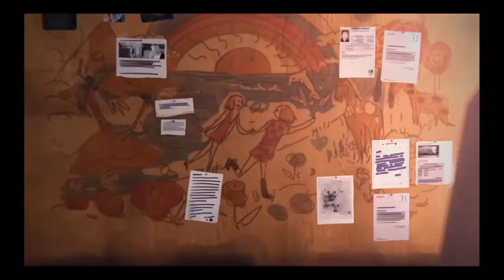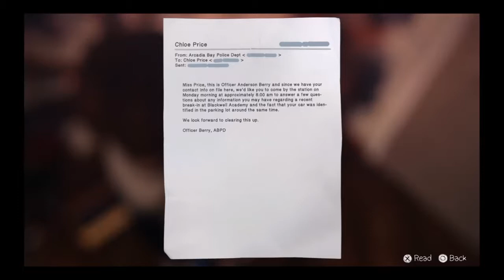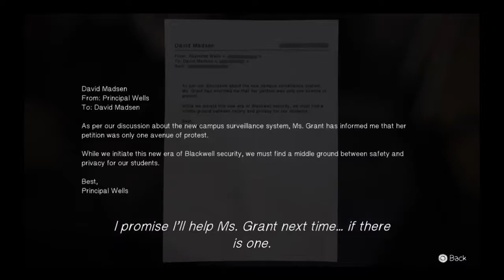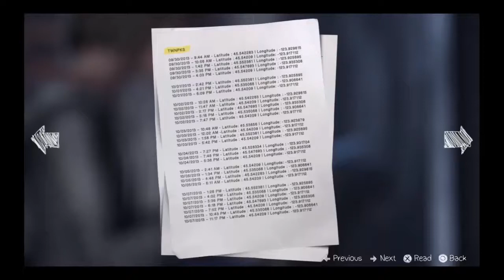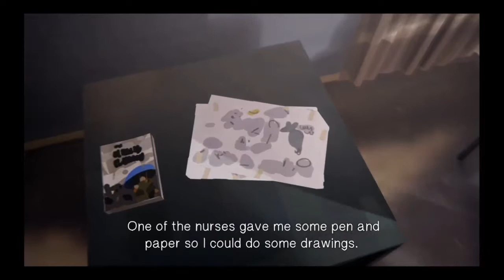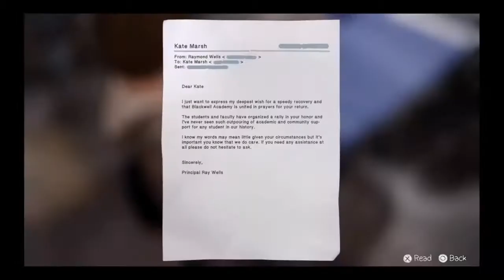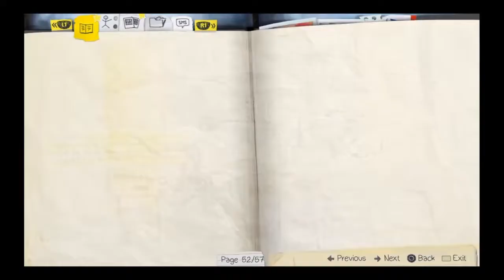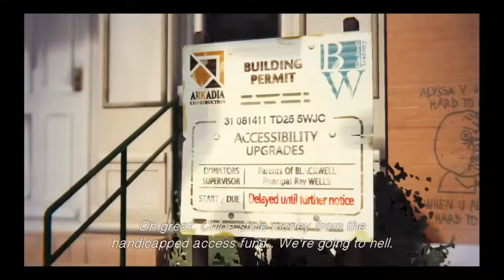Life is Strange: Episode four: part 13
The games plot focuses on Maxine Caulfield, an 18 year old girl, and a  photography student who discovers she can rewind time at any moment, leading her every choice to enact the butterfly effect.

*All Optional Photos*